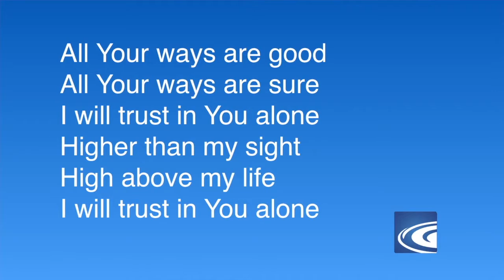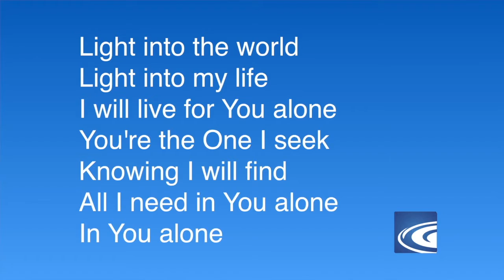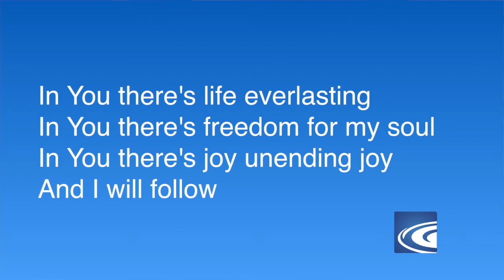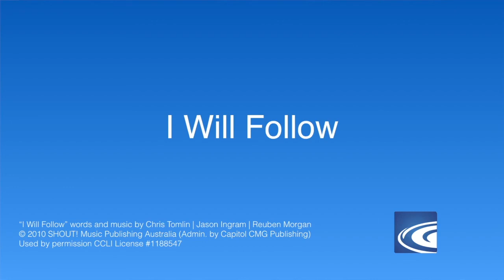I Will Follow